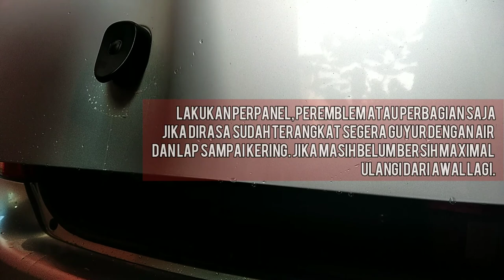Bersihkan Jamur Body dan Emblem - Water Spot Remover by Coating Factory - Yaris Vlog 28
Salam.. Kali ini Si Yaris Mau Touch Up Biar Glowing Dikit demi Dikit. Coba Kita Beli Dan Aplikasi Water Spot Remover. Alhamdulillah 100% Bekerja dan 100% Hasil Positif. Butuh Ketelatenan aja. Untuk Detail Kecil-kecil Ini mantep banget. Mobil Tua ini Look-nya Langsung Beda.

PERHATIKAN: BAHAN KIMIA, PAKAI SARUNG TANGAN DAN PELINDUNG MATA YA, INI WALAU AMAN HARUS SAFTY!!

Kami Tidak Dibayar Pihak Manapun dalam Video Ini. Terimakasih.

Rec. With Xiaomi Redmi 5+
Perekaman Audio Tidak sempurna dan Akan Ada Frekuensi Hilang Atau Tidak Terekam Secara Maksimal. Gunakan Headset Untuk hasil Suara Lebih Baik

Untuk Info dan Sharing Ilmu Bisa DM Instagram WA 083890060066 Semoga Bermanfaat